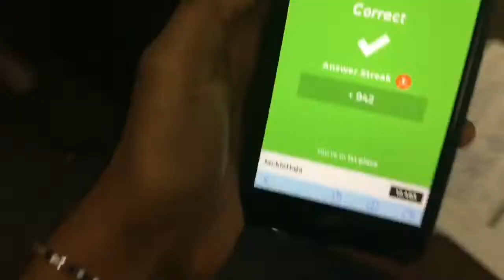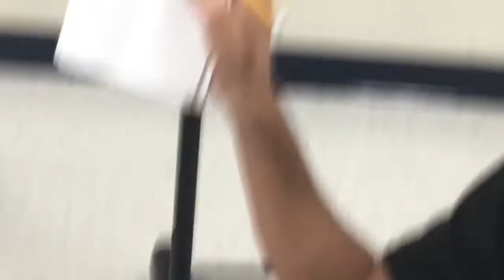High School vlog: a week in juNioR year ;)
hey guppies!
I like cats but the meows were a bit much:)

HD20
Shop with me on Poshmark! @juliethd95